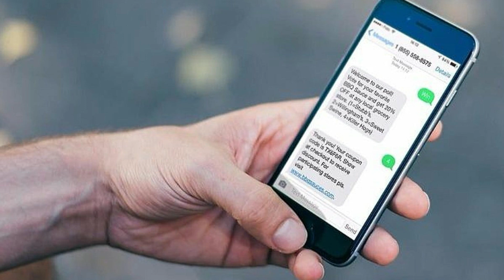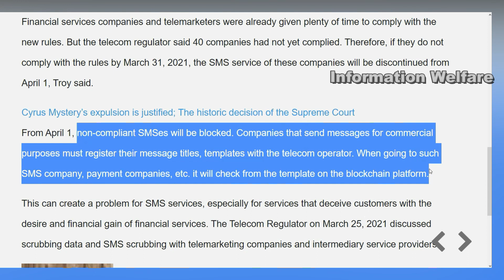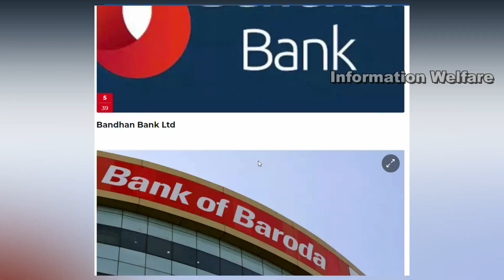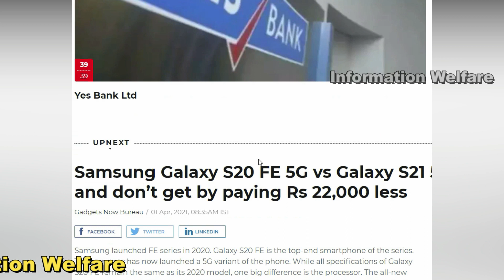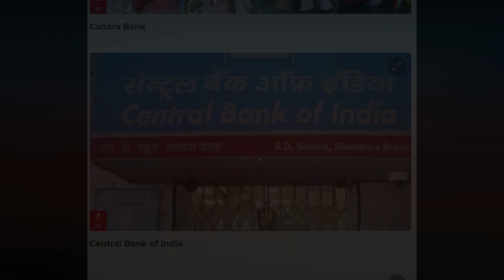மத்திய அரசின் அதிரடி🔥 ஏப்ரல் 1 இன்று முதல் 18 வங்கிகளில் SMS சேவை நிறுத்தம்🔥இனி பணம் எடுக்க முடியாது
மத்திய அரசின் அதிரடி முடிவு🔥 ஏப்ரல் 1 இன்று முதல் 18 வங்கிகளில் SMS சேவை நிறுத்தம்🔥 இனி 18 வங்கிகளில் பணம் எடுக்க முடியாது🔥 மக்களே எச்சரிக்கை தேவை🔥

🔥ஏப்ரல் 1 முதல் ஓடிபி உள்ளிட்ட SMSகள் வராது? 18 வங்கி உட்பட 39 நிறுவனங்களுக்கு டிராய் எச்சரிக்கை..!

இந்தியத் தொலைத்தொடர்பு ஒழுங்குமுறை ஆணையமான டிராய், எஸ்எம்எஸ் விதிகளை பின்பற்றாத, 39 முன்னணி வங்கிகள் மற்றும் நிறுவனங்களின் பட்டியலை வெளியிட்டுள்ளது.

இந்த நிறுவனங்கள் மற்றும் முன்னணி வங்கிகள், தங்கள் எஸ்எம்எஸ், விதிகளை பின்பற்ற தவறிவிட்டதாக கூறியுள்ளது.

Telecom Communications Customer Preference Regulations, 2018, அடிப்படையில் மொத்தமான எஸ்எம்எஸ்-களை அனுப்பும் நிறுவனங்கள், வங்கிகள் தங்களது தனித்துவமான எஸ்எம்எஸ் ஹெட்டர்ஸ் ஐடி, கன்டென்ட், மற்றும் யூசர் கன்டென்டை தொலைத் தொடர்பு ஆப்ரேட்டர்கள் உருவாக்கிய பிளாக்செயின் அடிப்படையிலான தளங்களில் பதிவு செய்ய அறிவுறுத்தப்படுகின்றன.

ஆக எந்தவொரு எஸ்எம்எஸ்-களும் இந்த பில்டர்களை தாண்டி செல்வது கடினமே. இதனால் ஹேக்கர்கள் மற்றும் மற்ற சைபர் குற்றவாளிகள் அனுப்பும் எஸ்எம்எஸ்-கள், வாடிக்கையாளர்களுக்கு செல்வது இதன் மூலம் தடுக்கப்படும். மேலும் குறிப்பிட்ட ஹெட்டர் மற்றும் டெம்ப்ளேட்களை பதிவு செய்திருந்தால் பிளாக்செயின் மேடையில் நிறுவனங்கள் மற்றும் வங்கிகள் ஆகிய இரண்டுமே அனுப்பிய எஸ்எம்எஸ்கள் எஸ்எம்எஸ் ஸ்கிரப்பிங் என்ற முறையில் அடையாளம் காணப்படலாம்.

ஆக அப்படியான எஸ்எம்எஸ் ஸ்க்ரப்பிங்கை செயல்படுத்துவதில் தனது நிலைப்பாட்டைக் கடுமையாக்கி, டிராய் ஏப்ரல் 1, 2021 முதல் வாடிக்கையாளர்களுடனான தகவல் தொடர்புகளில் எந்தவிதமான இடையூறும் ஏற்படாமல் இருக்க, மார்ச் 31, 2021-க்குள் நிர்ணயிக்கப்பட்ட தேவைகளுக்கு இணங்க நிறுவனங்களுக்கும், வங்கிகளுக்கும் எச்சரிக்கை விடுத்துள்ளது.

எந்தெந்த வங்கிகள்
1. ஆக்ஸிஸ் வங்கி

2. பந்தன் வங்கி

3. பேங்க் ஆப் இந்தியா

4. கனரா வங்கி

5. சென்ட்ரல் பேங்க் ஆப் இந்தியா

6. ஃபெடரல் வங்கி

7. ஹெச்டிஎஃப்சி வங்கி லிமிடெட்

8. ஐசிஐசிஐ வங்கி

9. ஐடிபிஐ வங்கி

10. இந்தியன் ஒவர்சீஸ் வங்கி

11. கோடக் மகேந்திரா வங்கி

12. பஞ்சாப் நேஷனல் வங்கி

13. ஸ்டேட் பேங்க் ஆப் இந்தியா

14. ஆர்பிஎல் வங்கி

15. யூனியன் பேங்க் ஆப் இந்தியா

16. யெஸ் வங்கி

17. பேங்க் ஆப் பரோடா

18. ஐடிஎஃப்சி பர்ஸ்ட் வங்கி

19. எஸ்பிஐ கார்ட்ஸ் அன்ட் பேமென்ட் சர்வீசஸ் பிரைவேட் லிமிடெட்

நிறுவனங்கள்

என்னென்ன நிறுவனங்கள்

20. ஏ & ஏ டுகான் பைனான்சியல் சர்வீசஸ் பிரைவேட் லிமிடெட்(A&A Dukaan Financial Services Private Limited)

21. ஏஞ்சல் புரோக்கிங் லிமிடெட்

22. பஜாஜ் பைனான்ஸ் லிமிடெட்

23. தக்ஷின் ஹரியானா பிஜ்லி வித்ரான் நிகாம் லிமிடெட்(Dakshin Haryana Bijli Vitran Nigam Limited)

24. டெல்லிவரி பிரைவேட் லிமிடெட் (Delhivery Private Limited)

25. பிளிப்காரட் இண்டர்னெட் பிரைவேட் லிமிடெட்(Flipkart Internet Pvt. Ltd)

26. ஃப்ரீசார்ஜ் பேமென்ட் டெக்னாலஜிஸ் பிரைவேட் லிமிடெட் (Freecharge Payment Technologies Private Limited)

27. இந்தியாபுல்ஸ் கன்சியூமர் ஃபைனான்ஸ் லிமிடெட்

28. இன்ஸ்டாகார்ட் சர்வீசஸ் பிரைவேட் லிமிடெட்

29. கோடக் செக்யூரிட்டீஸ் லிமிடெட்

30. லைஃப் இன்சூரன்ஸ் கார்ப்பரேஷன் ஆப் இந்தியா

31. மெட்லைஃப் வெல்னஸ் ரீடைல் பிரைவேட் லிமிடெட்

32. நேஷனல் ஸ்டாக் எக்ஸ்சேன்ஞ்

33. பிஎஸ்ஐ பிஹெச்ஐ குளோபல் சொல்யூஷன்ஸ் பிரைவேட் லிமிடெட் (PSI PHI Global Solutions Private Limited)

34. Rajasthan state health society recruitment

35. ரிலையன்ஸ் ரீடெயில் லிமிடெட்

36. சாம்சங் இந்தியா எல்க்ட்ரானிக்ஸ் பிரைவேட் லிமிடெட்

37. Supermarket Grocery Supplied Private Limited

38. Tata AIA Life Insurance

39. Vedantu Innovations Private Limited